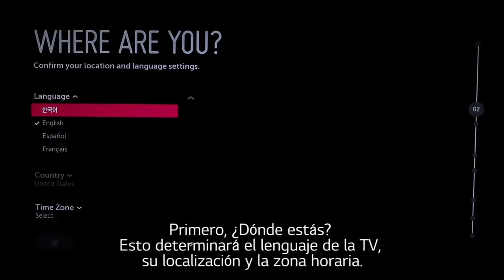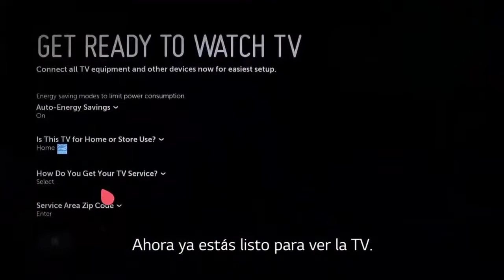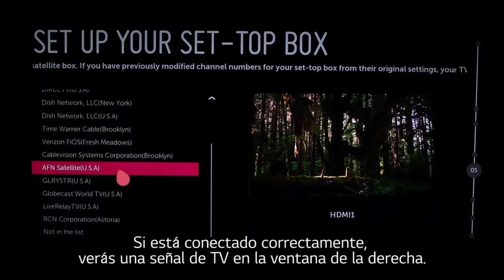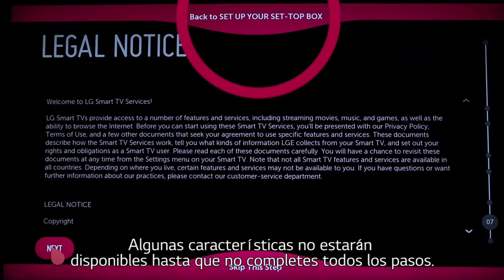Soporte LG España - Primeros pasos y configuración en webOS de SmartTV LG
Gracias por visitar el Canal de Youtube Soporte LG España :) Un espacio creado para acercar el servicio técnico a los clientes y usuarios LG con recomendaciones de nuestros expertos a través de vídeos explicativos y dinámicos.

No olvides visitar nuestra página web para enterarte de todas las promociones y novedades

Somos tu Servicios Nº1¿ Quieres descubrir lo que nos hace diferentes?

LIFE'S GOOD.